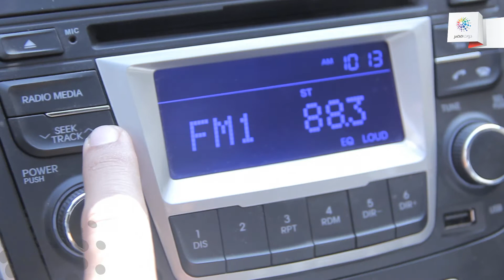خالد عليش: بتمنى برنامجي يتسمع في الأتوبيسات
بيصبح كل يوم على مستمعين كتير في مصر، من خلال برنامجه "صباحك أحلى"، على إذاعة "نجوم إف إم"، ويحاول قدر المستطاع التأكيد على فكرة الراديو التفاعلي، الذي يسمح للمستمع بأن يُبدي رأيه بكل حرية، ويقدم بعض الرسائل لمن يحبوه ويحبهم، كما يقدم لمستمعيه أهم الأخبار، ويتحقق معهم على الهواء من صدقها، فهو يخاطب الجميع بلغتهم عبر أثير الراديو، حتى إن كانت لغة المهرجانات، إنه خالد عليش، مذيع برنامج "صباحك أحلى"، وكان ذلك حوارنا معه في عام 2014